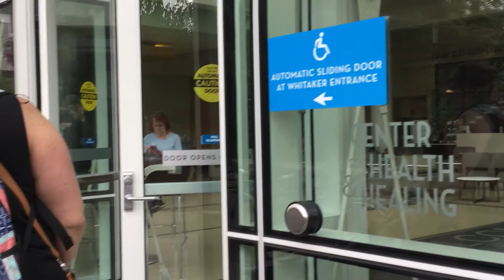Baseline Gauntlet - RP Gene Therapy for RPGR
Having qualified for the RPGR gene therapy study, I go back to establish a baseline they can measure me against as time goes on. Grueling but necessary.